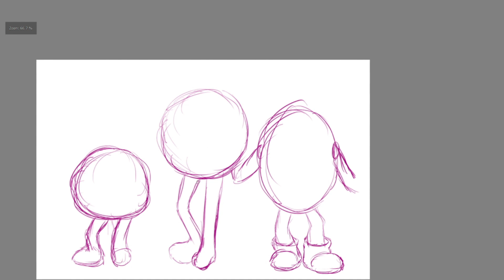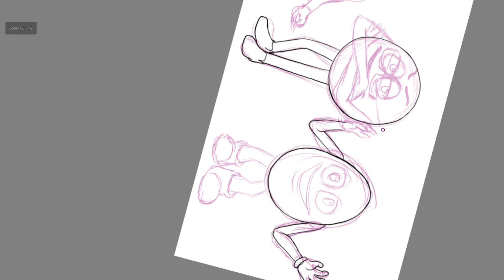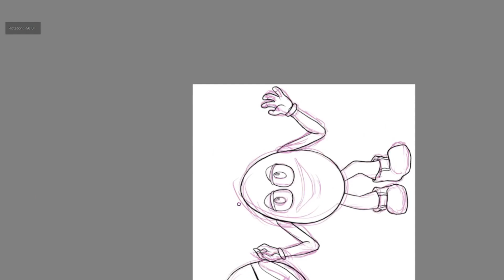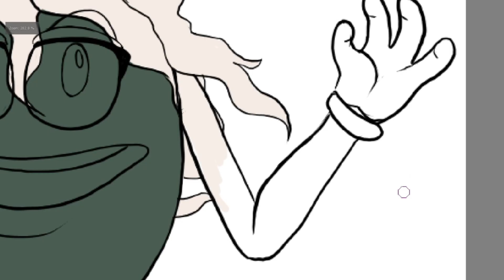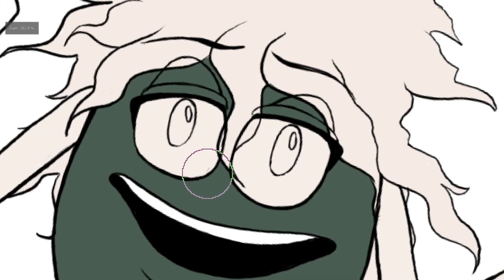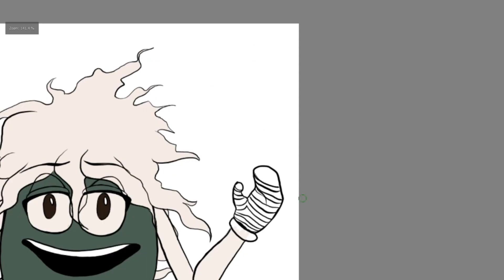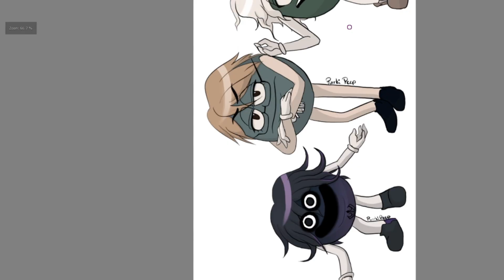Drawing Danganronpa Minor Antagonists as M&M's While Reciting The Art Of War by Sun Tzu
Art Tool - Krita